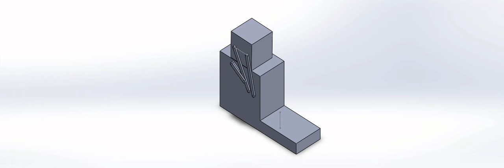ME 130 UCB Hw 2 Assem1